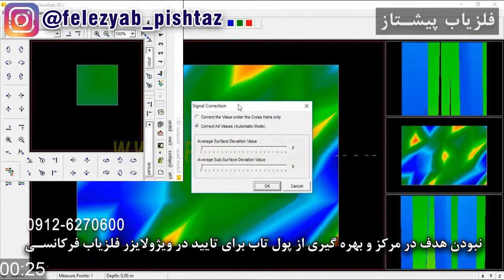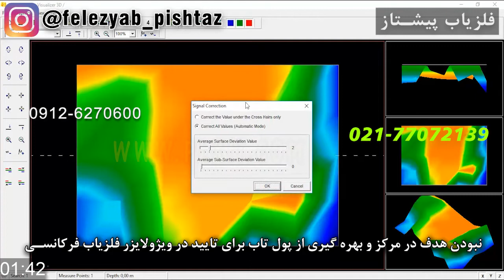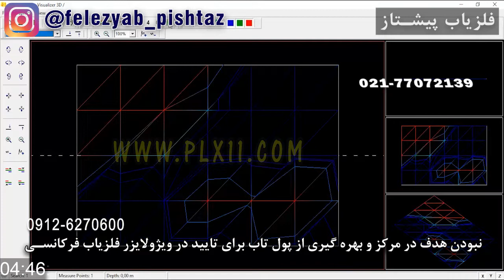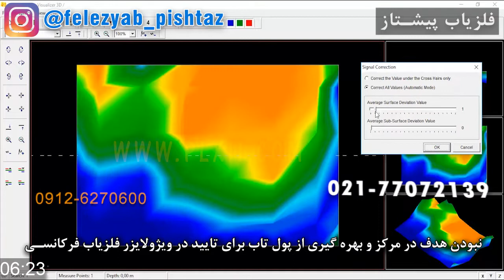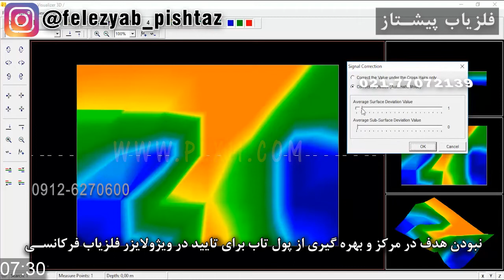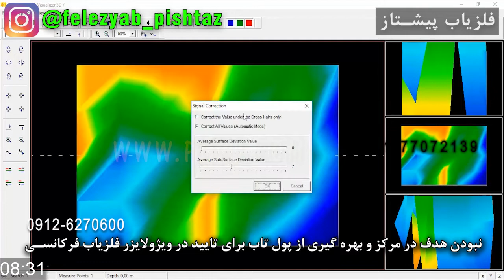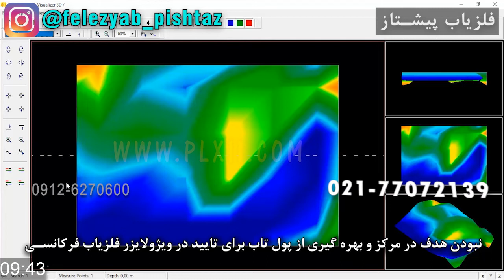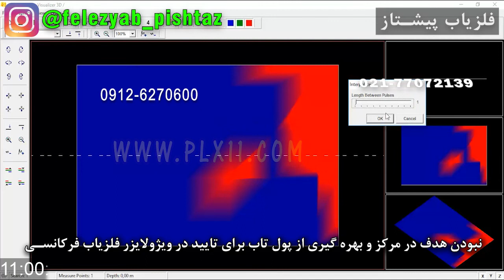نبودن هدف در مرکز و بهره گیری از پول تاب برای تایید در ویژولایزر فلزیاب فرکانسی شماره 175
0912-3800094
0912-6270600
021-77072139